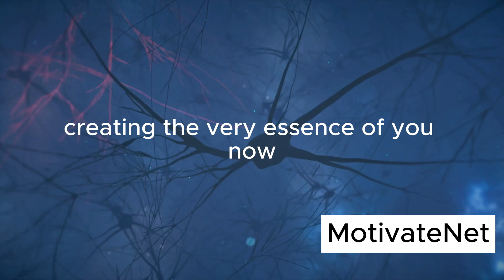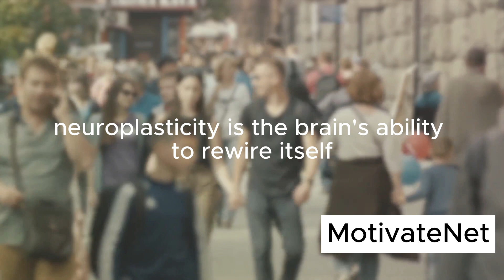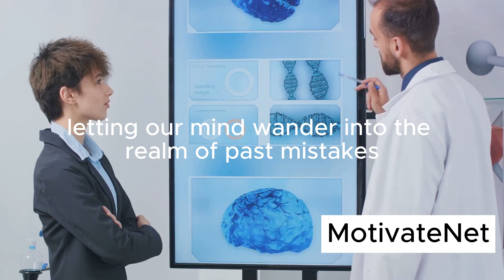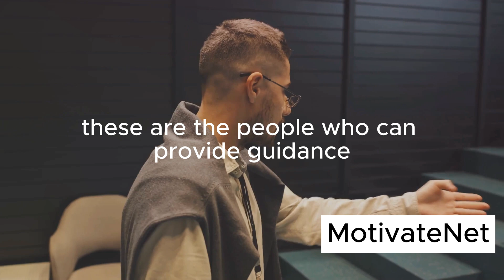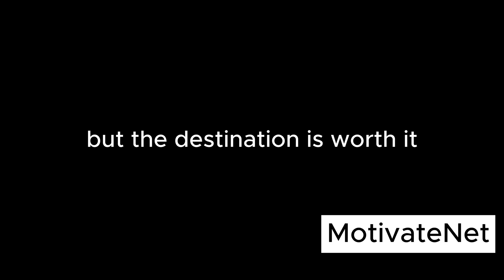How Long Does it Take for a Brain to Heal from Pornography? Andrew Huberman Insights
🧠 How Long Does it Take for a Brain to Heal from Pornography? | Insights from Neuroscientist Andrew Huberman

In this thought-provoking video, we delve into the fascinating world of neuroplasticity and addiction recovery, exploring the question of how long it takes for the brain to heal from the effects of pornography. Drawing on the insights of renowned neuroscientist Andrew Huberman from Stanford University, we unravel the complex mechanisms at play in the brain and discover actionable strategies for those on the journey to recovery.

📚 Books for Your Journey to Healing:
If you or someone you know is facing the challenges of addiction, these insightful books can be valuable companions on the road to healing and growth:

Porn and Masturbation Addiction Recovery Guide
31 Day Challenge to Win the War Against Porn

🤝 Your Support Matters:
As we strive to reach 10,000 subscribers on our mission to motivate, educate, and support those on the road to addiction recovery, your likes, shares, and comments play a vital role. Help us create a community of encouragement and empowerment.

and be part of a movement dedicated to positive change. Your journey to self-discovery begins with a simple click. Together, we can achieve more!

Thank you for being part of our community. Let's empower each other on this transformative path to healing and growth.